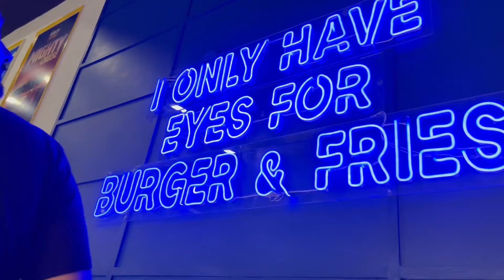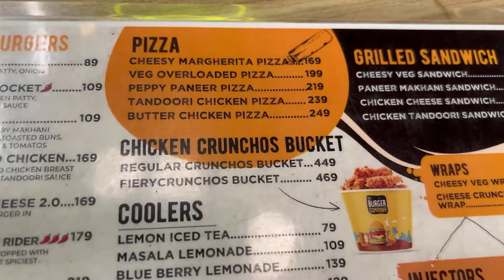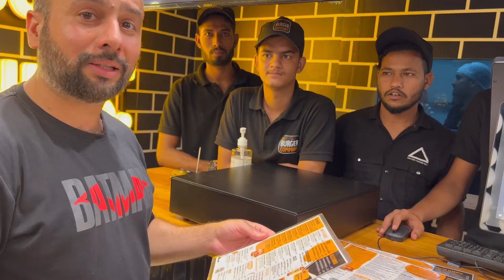BEST BURGERS IN JODHPUR | BURGER COMPANY JODHPUR | JODHPUR’S BEST FAST FOOD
The Burger Company (TBC Jodhpur)